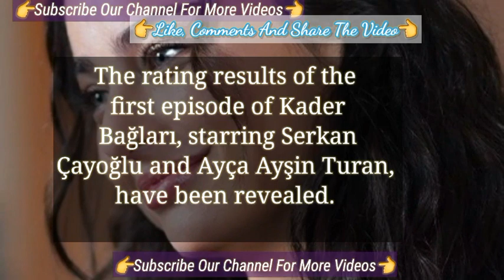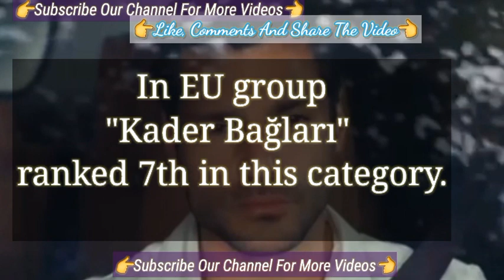The Ratings Aren't Good | Kader Bağları Turkish Tv Series Made Final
Kader Baglari Team Released It's First Trailer | They went croatia for shooting
Kader Bağları new series
Kader Bağları
Serkan Çayoğlu Ayça Ayşin Turan
The Wedding Talks By Ozge Gurel | Wedding Talkes From Couple Özge Gürel Serkan Çayoğlu